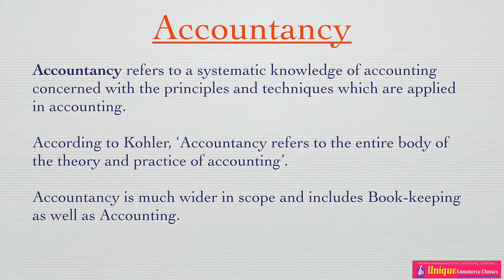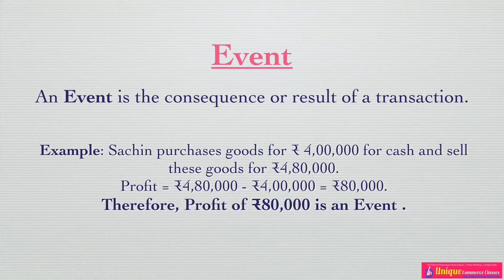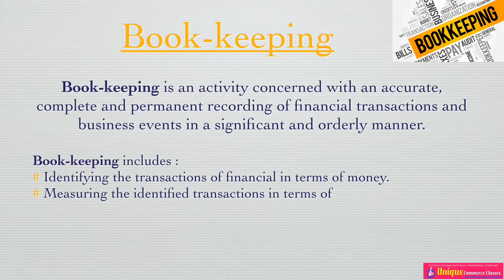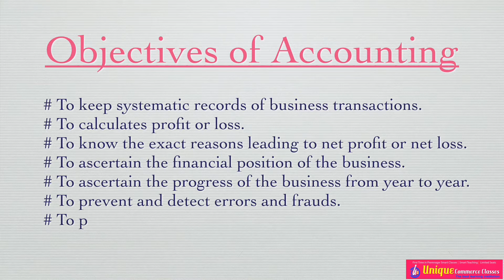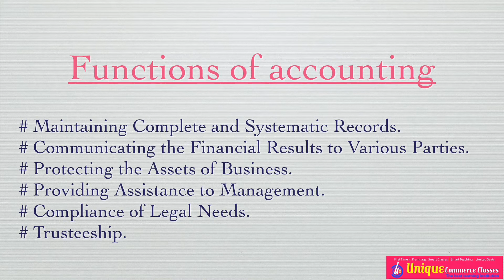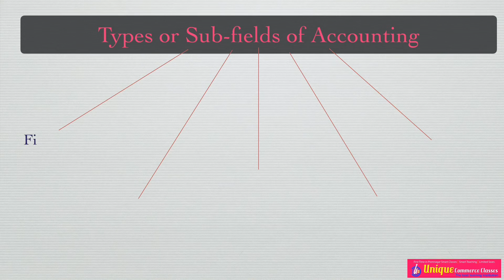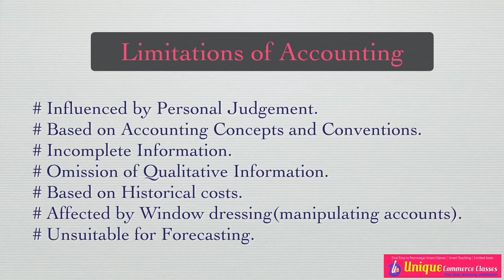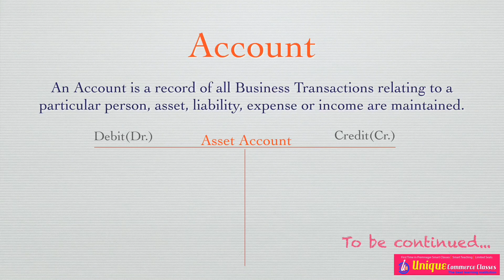Basic Accounting Terms (Theory)